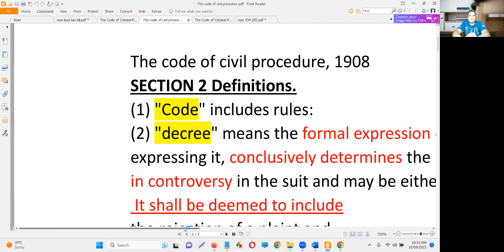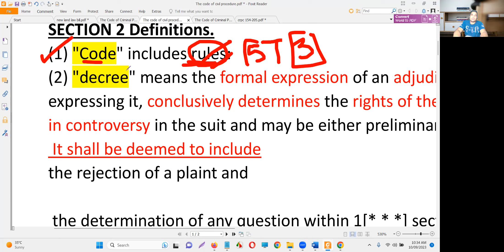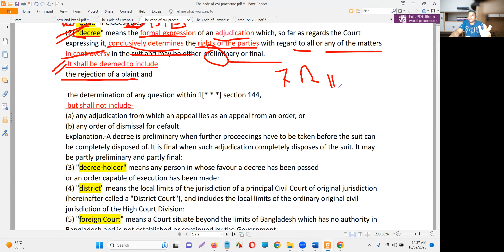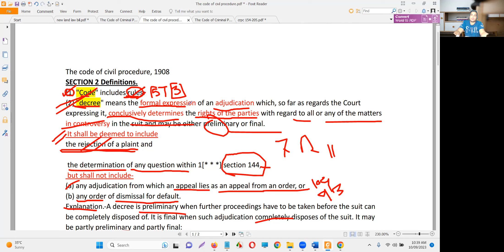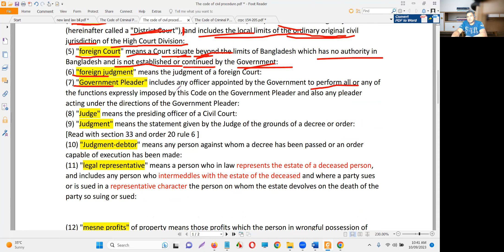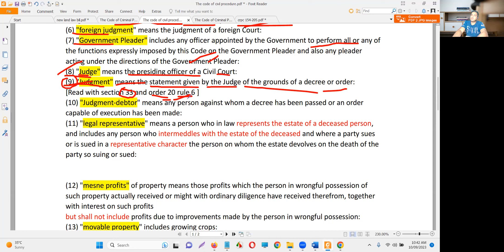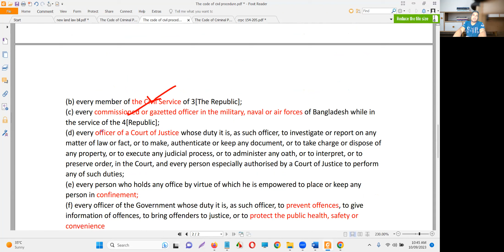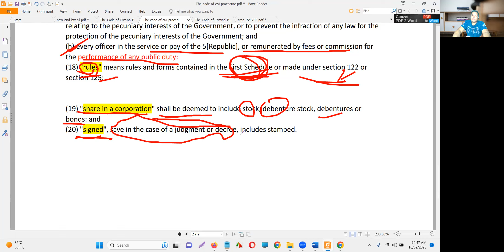the code of civil procedure 1908 section 2 definition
The Code of Civil Procedure, 1908 is a procedural law related to the administration of civil proceedings in India. The Code is divided into two parts: the first part contains 158 sections and the second part contains the First Schedule, which has 51 Orders and Rules.
 he code of civil procedure 1908 pdf
the code of civil procedure 1908 was amended last in
the code of civil procedure 1908 was amended in which year
the code of civil procedure 1908 is
the code of civil procedure 1908 in hindi
the code of civil procedure 1908 pakistan pdf
the code of civil procedure 1908 in tamil
the code of civil procedure 1908 is special procedural law
the code of civil procedure 1908 bare act pdf
the code of civil procedure 1908 (act no. v of 1908)
🌹🌹🌹🌹🌹🌹 দৃৃষ্টি আকর্শন 🌹🌹🌹🌹🌹🌹🌹🌹